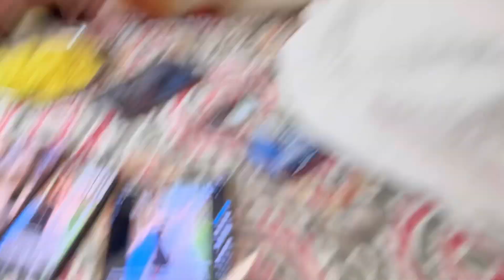इतका जोश होता पण आपण World Cup हारलो😭😔।We lost world cup💔| Last day of vacation